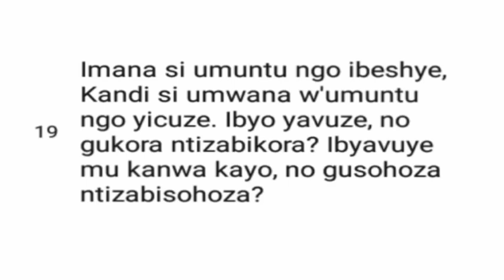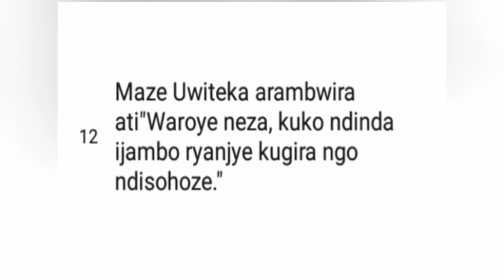IRIMFASHA RY'UMUNSI part 48,,, Ntajambo Imana ivuga ngo rihere by Fulgence Mutabaruka